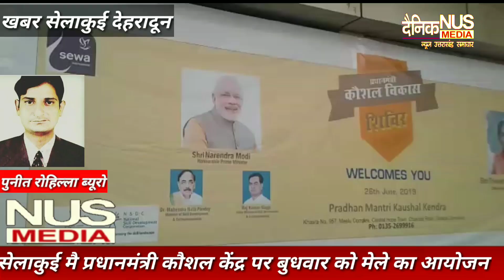देहरादून सेलाकुई सेलाकुई में प्रधानमंत्री कौशल केंद्र पर किया गया मेले का आयोजन पुनीत रोहिल्ला की र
देहरादून सेलाकुई
सेलाकुई में प्रधानमंत्री कौशल केंद्र पर किया गया मेले का आयोजन
मुख्य अतिथियों ने बच्चों को किया पुरस्कृत
बच्चों ने रंगारंग कार्यक्रम प्रस्तुत कर सबका मन मोहा
प्लेसमेंट कोऑर्डिनेटर बिशन रावत ने कहा प्रशिक्षण पाकर बच्चों में बढ़ता है आत्मविश्वास

सेलाकुई मैं प्रधानमंत्री कौशल केंद्र पर बुधवार को मेले का आयोजन किया गया मेले का उद्देश्य बच्चों में आत्मनिर्भरता का विकास करना रहा मेले का शुभारंभ मुख्य अतिथि एबीडीओ त्रिलोक सिंह राणा, रेखा भंडारी, प्रवीन देवी, अनिता पटवाल ने दीप प्रज्वलित कर किया बच्चों ने सरस्वती वंदना से कार्यक्रम की शुरुआत की मुख्य अतिथि त्रिलोक सिंह राणा ने कहा कि प्रधानमंत्री द्वारा चलाई जा रही योजना कारगर सिद्ध हो रही है बच्चों को उनकी इच्छा अनुसार प्रशिक्षण दिया जाता है जिससे वे स्वरोजगार कर सके प्लेसमेंट कोऑर्डिनेटर बिशन रावत ने कहा कि कौशल केंद्र पर बच्चों को प्रशिक्षण के साथ साथ रोजगार भी उपलब्ध कराया जाता है उन्होंने बताया कि कुछ बच्चे प्रशिक्षण प्राप्त कर स्थानीय उद्योग इकाइयों में कार्यरत हैं कार्यक्रम में छात्र-छात्राओं द्वारा रंगारंग प्रस्तुति देकर सबका मन मोह लिया तथा दर्शकों को तालियां बजाने पर मजबूर कर दिया मुख्य अतिथि एवं केंद्र प्रबंधक शाहबाज अली सेफ द्वारा बच्चों को पुरस्कृत किया गया ।
इस मौके पर विपिन नौटियाल, अनामिका गर्ग, सुमन कौर, रिया पाऊल, वंदना, तनुज कुमार, सुनील रावत, जोती देवी बालाजी पांडे, मनोज कुमार आदि मौजूद रहे